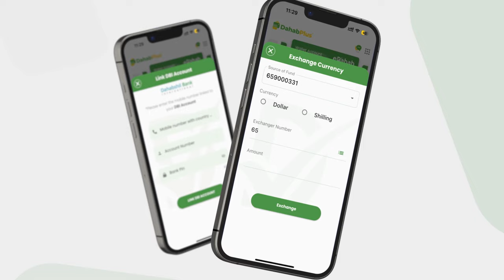Xildhibaan Caana nuug ''Dowladda annagaa ah, jubaland way ku qasbantahay in doorashadeeda qabsato''.